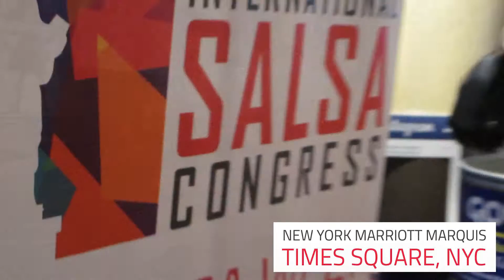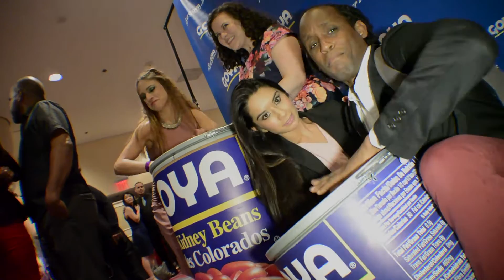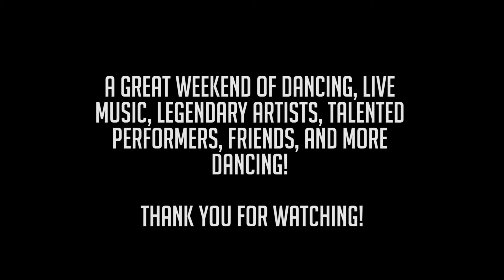Dancing @ 2016 NY Salsa Congress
Labor Day weekend Sept 2-4, 2016. Me and my friends enjoying the New York International Salsa Congress at its new location, the Marquis Marriott Times Square in the heart of New York City. A GREAT weekend of dancing, live music, legendary artists, talented performers, friends...and more DANCING!